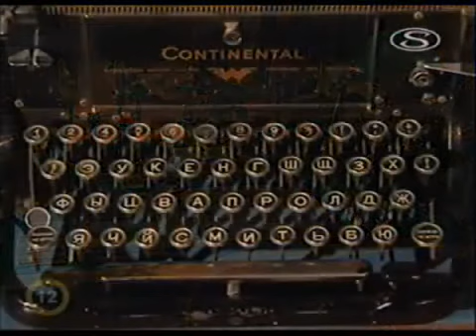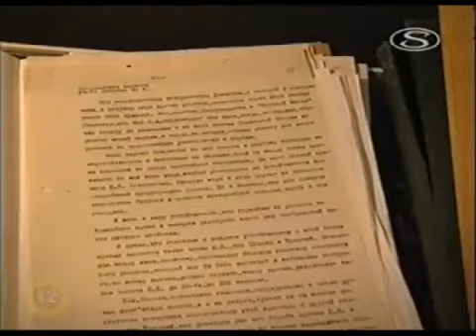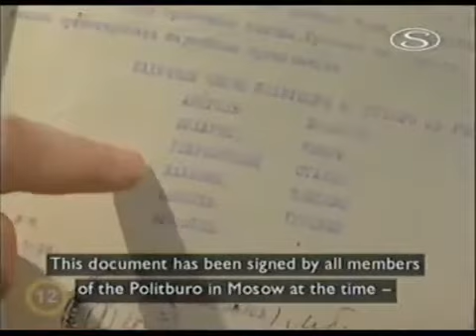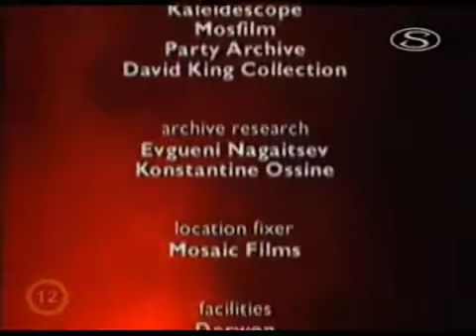Popular Videos - Vladimir Lenin & Documentary Movies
Para DESCARGAR AUDIO ORIGINAL (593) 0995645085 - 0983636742 QUITO / ECUADOR EL PRÍNCIPE DE LA MÚSIK POPULAR NOS .